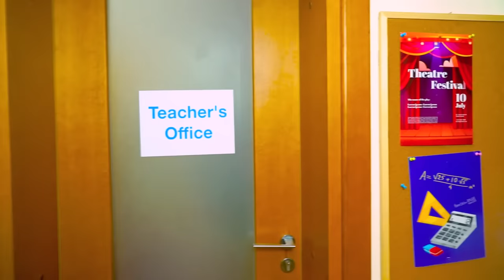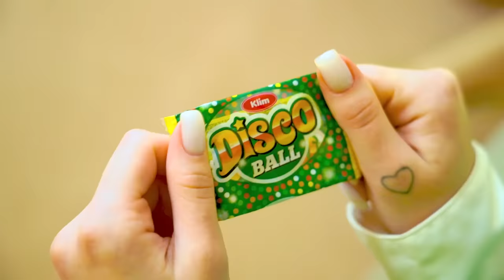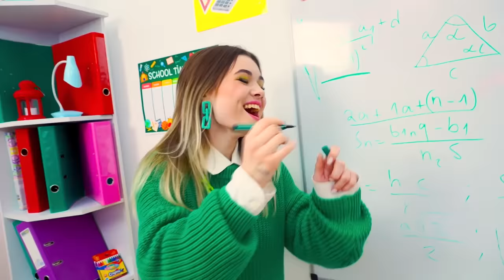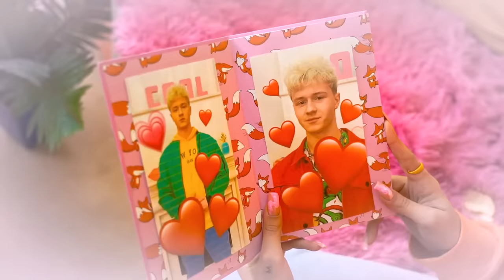Quadruplets Build a Bunk Bed! How to Sneak Candy into Class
The quadruplets are together again! After all, the most crazy of the sisters has returned and is ready to restore order. But first we need to find out who is sneaking the forbidden candies to school. And will the secret room help in catching the real criminal?